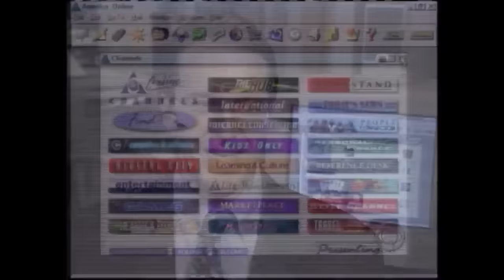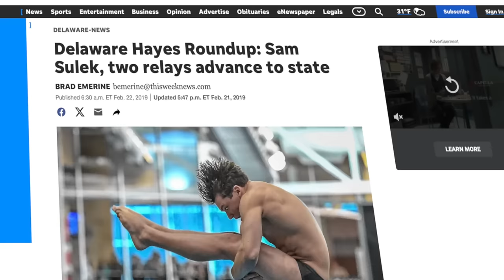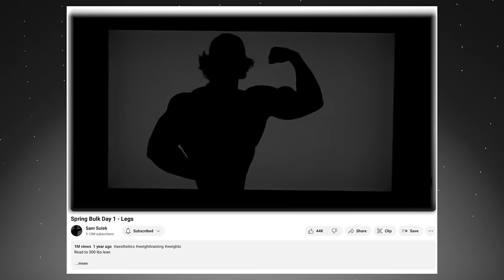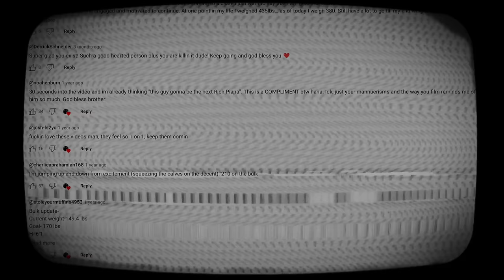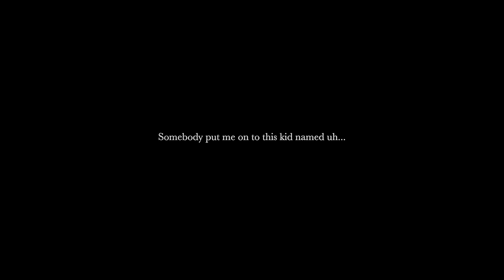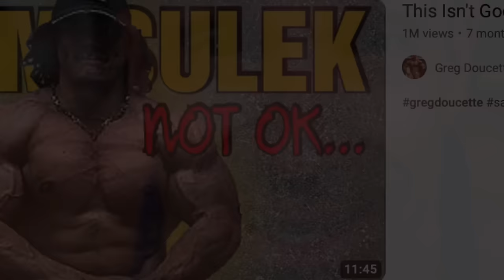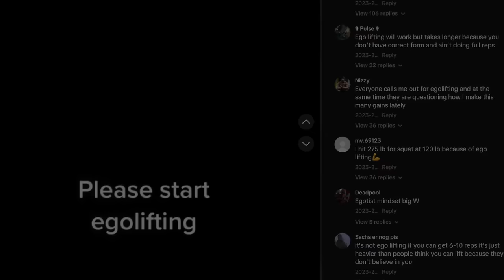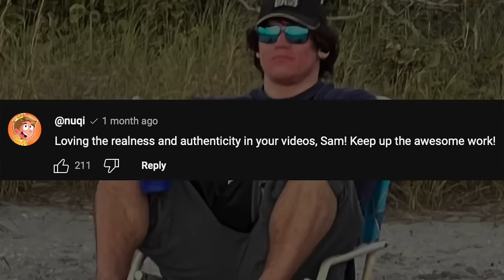The Insane Rise of Sam Sulek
In 2023 the name Sam Sulek would infiltrate the lives of everyone who was the least bit involved with the fitness industry. You could not scroll through any social media app, without seeing Sam's likeness and image...He was inescapable.

Building his early foundation on TikTok Sam quickly realized the type of content that people loved to see, Mindless and silly talking points meant to illicit reactions...Regardless of whether they were good or bad.

Defying conventional YouTube practice in favor of an overly simplistic approach, Sam busted the YouTube algorithm in a way that no other fitness influencer had before him. In the process he amassed millions of followers across all of his social media platforms in under one year as a content creator.

Having generated a mass discussion in the fitness industry that hadn't been seen before, anything related to Sam Sulek would absolutely take off on all social media platforms further spreading his virality.

He pioneered this newest wave of fitness ideology, that caused his brand to become as polarizing as it is today. With his meteoric rise marking the beginning of an unforeseen era in fitness YouTube, it's important to go back and examine how it all began.

This is the meteoric rise of Sam Sulek.